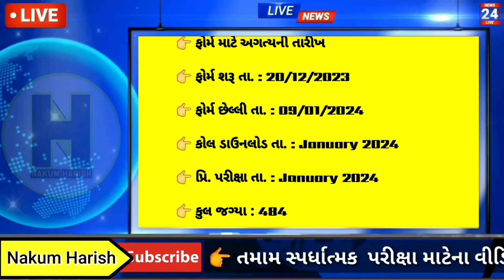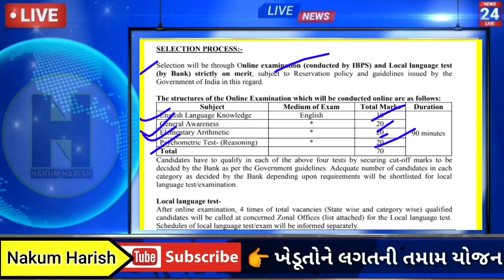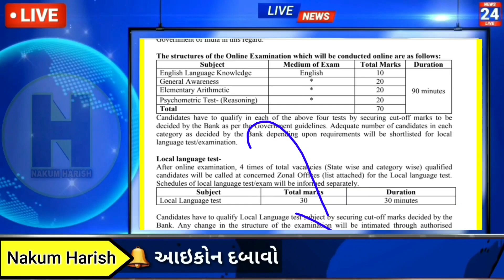Central Bank of India latest new government job 2023-24 || 10 પાસ માટે આવી બેંકમાં નોકરી મોટી તક આવી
આ વિડીયો માં  CBI બેંકમાં  નવી ભરતી આવી તેના વિશે વાત કરેલી છે

latest Central Government latest new requirement
Central Bank of India latest bank job
gujarat police constable reasoning
gujarat police constable final merit list 2023

🌐 kindly information 🌐

1. No delicacy or editing of the videos is allowed without the written permission of the publisher.

2. All the disputes are subject @ Copyright Reserved